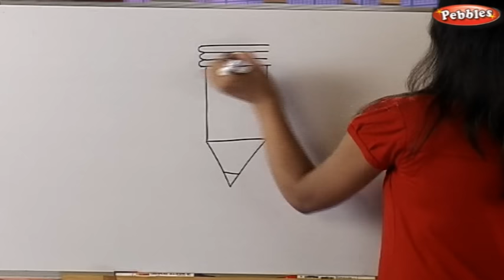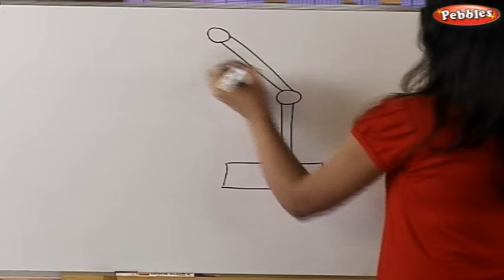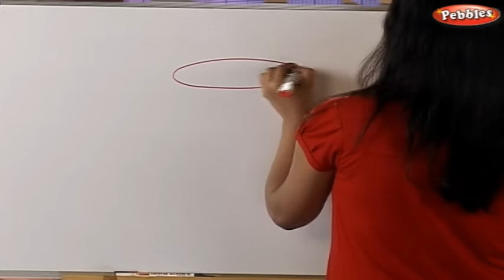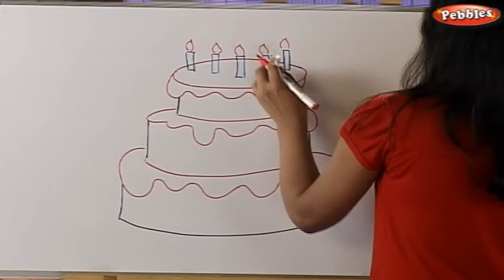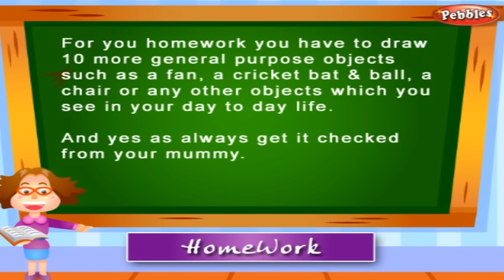how to draw Christmas cake | How to Draw a Diagrams | How to Draw a table lamp and Cake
How to Draw General objects in Telugu | How to Draw a pencil | How to Draw a table lamp and Cake